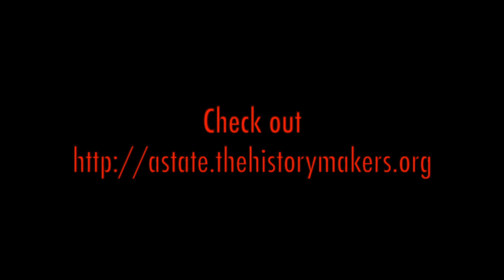Black History Month 2020- Pan African Leader: Stokely Carmichael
This video is a brief video about Pan African Leader Stokely Carmichael.